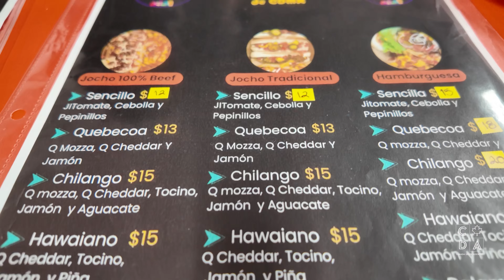¡Así Es el Montreal Latino! ¿Canada realmente quiere a los latinos? con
🌟 ¡Descubre el Montreal Latino! 🌟

¡Bienvenidos a otro emocionante episodio en el que exploramos cómo Montreal y Canadá han abrazado la cultura latina! En esta colaboración especial con Charly de @AtravesandoParedes  te llevaremos a un recorrido vibrante por los rincones más latinos de Montreal.

Desde la animada Calle St. Hubert, el corazón latino de la ciudad, hasta el ritmo contagioso de la salsa en la Calle Wellington durante el verano, te mostraremos cómo la cultura latina ha dejado una huella imborrable en la ciudad. También te llevaremos a vivir la emoción del partido de Colombia vs Argentina y descubrirás cómo la comida, el baile y las tradiciones latinas se han integrado en el día a día de Montreal.

Este video es una continuación del increíble trabajo que Charly realizó con nosotros en su video anterior. Si te lo perdiste, asegúrate de verlo para una experiencia completa.

Facebook: Canada Desde Adentro
Charly: @atravesandoparedes

¡Gracias por acompañarnos en este viaje lleno de sabor, ritmo y cultura latina! ¡Nos vemos en el próximo video!